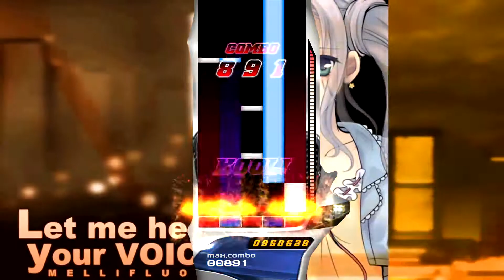[EZ2ON REBOOT : R] 5K STANDARD - Let Me Hear Your Voice shd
진실을 알고있는 불쌍한 영혼들아